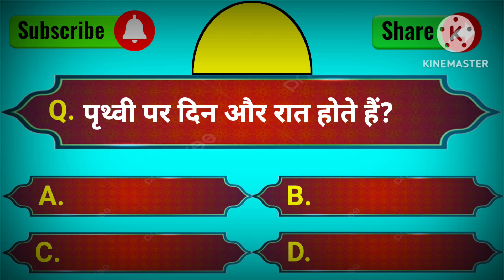India Gk - India Gk in Hindi - Bharat Gk |MCQ Gk Questions in Hindi | ( objective questions) -1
Your Queries 👇👇
1. GK
2. General Knowledge
3. Important GK Questions and answer for 4. Competitive Exams
5. Quiz Test
6. br gk study
7. Important gk
8. Quiz test
9. competitive quiz
10. competitive general knowledge
11. GK in Hindi
12. general knowledge quiz
13. quiz questions
14. general knowledge questions
15. gk quiz
16. general knowledge questions with answers
17. gk question in hindi
18. GK Question Answer
19. India GK
20. hindi gk
21. samanya gyan
22. gk questions
23. india gk in hindi
24. 2023 gk questions and answers
25. lucent gk
26. lucent gk
27. lucent gk in hindi video
28. lucent GK in hindi
29. lucent geography in hindi
30. lucent geography
31. geography gk question
32. geography gk in hindi
33. lucent 1000 question
34. lucent 1000 prashn
35. lucent gk ka nichod
36. lucent gk important question
37. lucent gk important question in hindi
38. lucent gk important topics
39. lucent ka nichod science
40. lucent for ssc cgl
41. lucent for ssc
42. lucent for railway
43. geography gk
44. lucent mcq
45. lucent mcq in hindi
46. lucent book gk
47. gk
48. gk questions and answers
49. gk question
50. general knowledge
51. br gk study
52. gk questions
53. g k
54. general knowledge question
55. g k questions and answers
56. gk ke question
57. question
58. general knowledge questions and answers
59. samanya gyan
60. g.k questions in hindi
61. gk question answer
62. sarkarinaukarigk​​​​​​​​​​​​​​​
63. gk ke sawal
64. knowledge
65. question answer
66. general knowledge questions
67. gk knowledge
68. जनरल नॉलेज
69. जीके
70. gk quiz
71. g.k
72. gk ka question
73. ips question and answer
74. gk
75. gk question
76. gk afroz
77. gk questions
78. gktoday
79.gk tricks
80. gk study adda
81. gk video
82. gk live
83. gk by kumar Gaurav sir
84. gk by khan sir
85. gk today current affairs
86. question
87. सामान्य ज्ञान
88. general knowledge ke question
89. gk knowledge
90. gk dijiye
91. general class
92. general knowledge ki video in hindi
93. general knowledge gk
94. general knowledge questions and answers
95. General knowledge video
96. General knowledge 2024
97. general knowledge for kids
98. general knowledge quiz
99. general knowledge ke question
100. BRGKSTUDY​​​​​​​​​​​​​​​
101. GK
102. gk question
103. gk questions and answers
104. general knowledge
105. g k
106. g k questions and answers
107. general knowledge questions and answers
108. gk question answer
109. g.k
110. question answer
111. question
112. जीके
113. gk
114. g.k questions in hindi
115. general knowledge questions
116. knowledge
117. general knowledge question
118. g. k
119. quiz
120. g k question
121. BR GK STUDY
122. Br Gk Study
123. BRGKSTUDY
124. gk gs
125. gk ke sawal
126. gk ka question
127. जीके क्वेश्चन
128. gk 2021
129. gk 2022
130. gk 2023
131. gk 2024
132. बीआर जीके स्टडी
133. g.k. question with answer
134. answer
135. lucent gk
136. GK 2022
137. GK 2023
138. GK 2024
139. g,k
140. जीके के सवाल
141. gk general knowledge
142. जनरल नॉलेज
143. gk knowledge
144. gk questions and answers 2023
145. gk questions and answers 2024
146. gk questions and answers in hindi
147. GK Police
148. GK IAS
149. GK IPS
150. g. k. question in hindi
151. janral nolej in hindi
152. BR GK STUDY 2022
153. BR GK STUDY 2023
154. BR GK STUDY 2024
155. tense
156. current affairs
157. g.k questions
158. gk today current affairs
159. जी के
160. GK
161. GK BR
162. Gk
163. gK
164. G K
165. Gk quiz
166. GK BR
167. gk​​​​​​​​​​​​​​​
168. G_K​​​​​​​​​​​​​​​
169. g_k​​​​​​​​​​​​​​​
170. G​​​​​​​​​​​​​​​.K
171. GK ki Video
172. Good sawal
173. सवाल आपके जवाब हमारे
174. GK ka सवाल